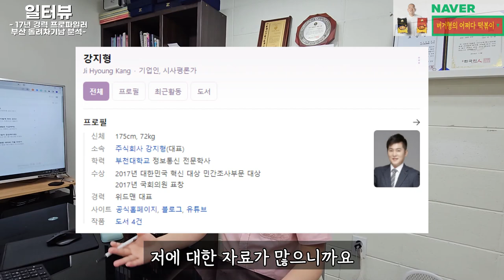사설탐정 부산 돌려차기남 사건 항소심 20년 분석